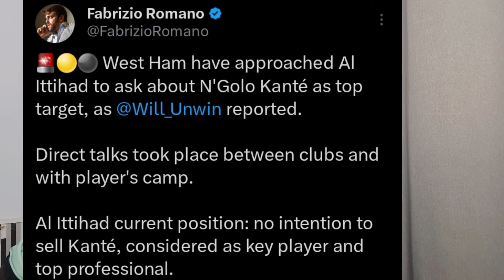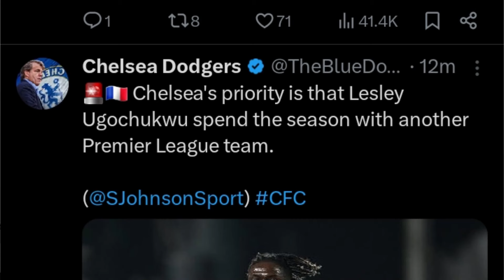HOT TRANSFERS IN CHELSEA CAMP! LUNIN TO REPLACE SANCHEZ, KANTE IS BACK IN LONDON.